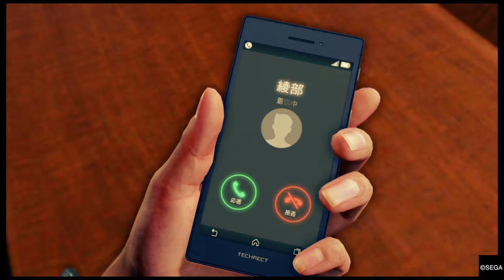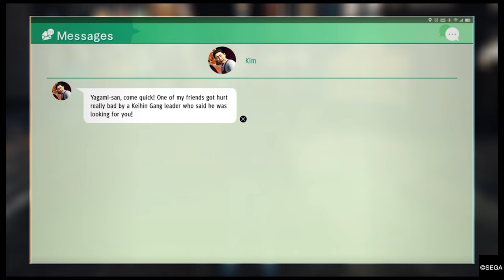(4K) JUDGMENT CHAPTER 8: A BROKEN BOND Walkthrough (No Commentary)